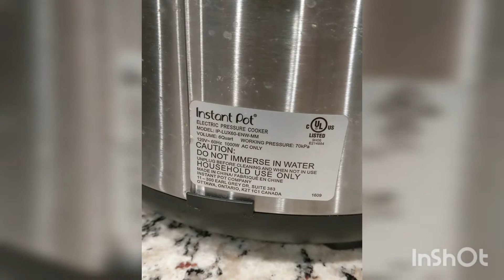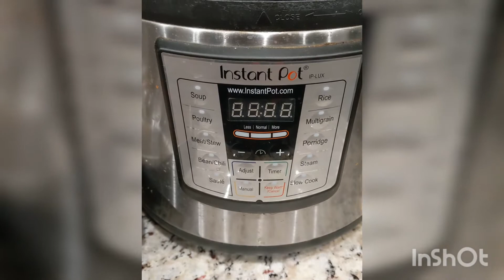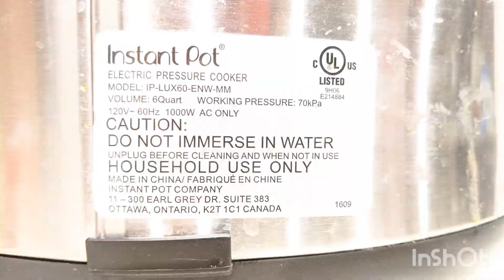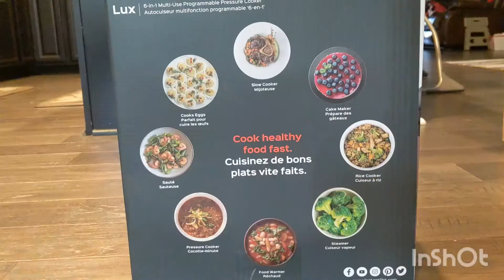instantpot Instant pot issues and resolution Comment below for how to approach and get discounts